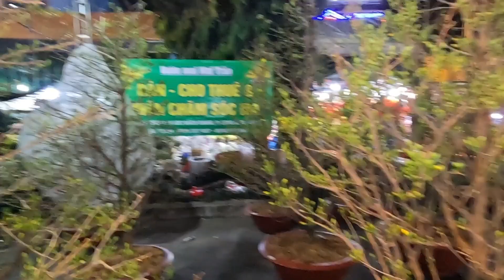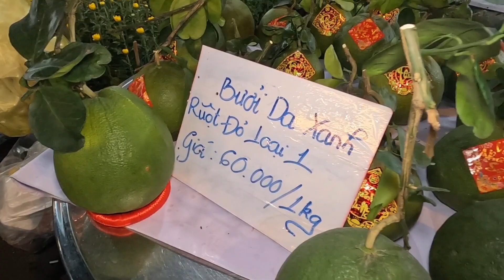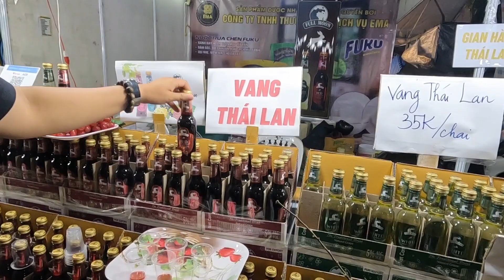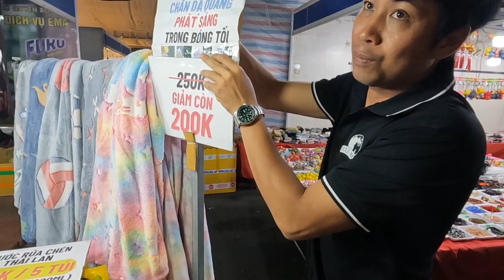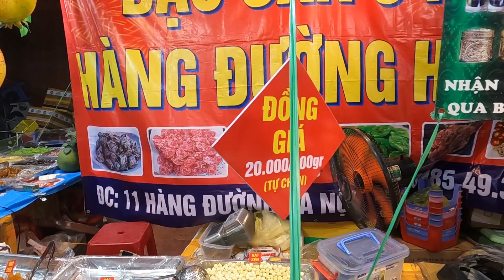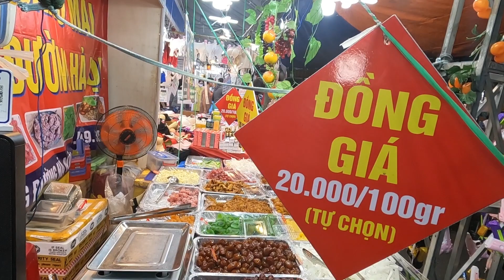đi chợ tết đón năm mới. NGUYÊN TV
đi chợ tết đón xuân mới  2024.